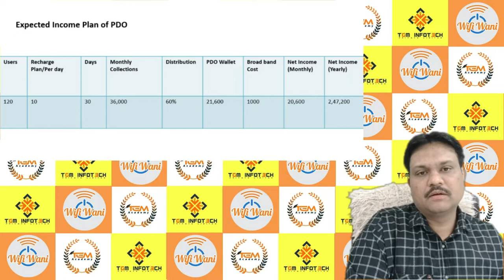PM WANI | 22000 महीने होगी कमाई | PM WANI Franchise | Create OWN Hotspot Zone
Regards

Manjit Singh